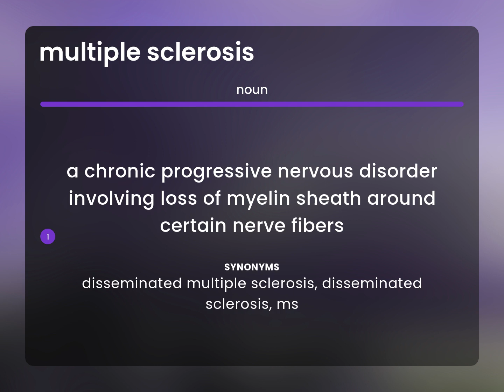Multiple sclerosis • what is MULTIPLE SCLEROSIS definition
What is MULTIPLE SCLEROSIS meaning?

Susan Miller (2023, March 6.) Multiple sclerosis in the dictionary